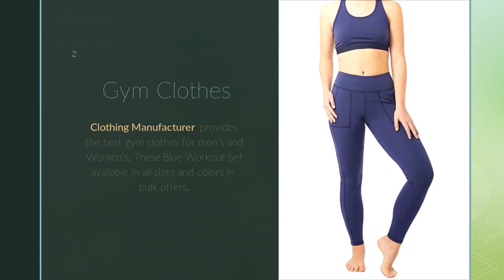Get The Best Wholesale Fitness Clothing With Upto 60% Off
If you are daring enough to sport something unique and exclusive Fitness clothing for men's and women's with best offer price then Clothing Manufacturer can be the best choice for you.